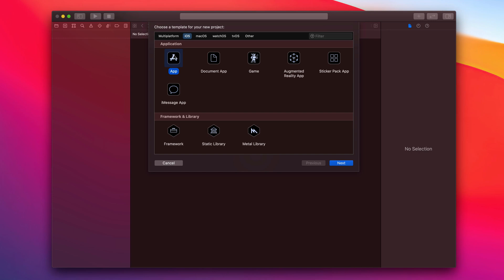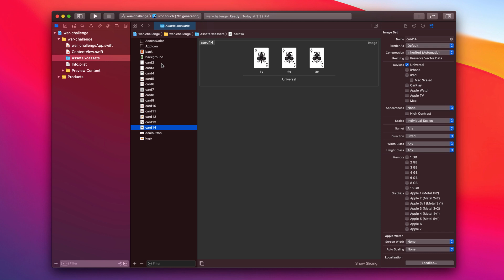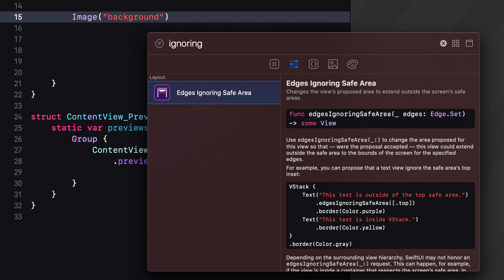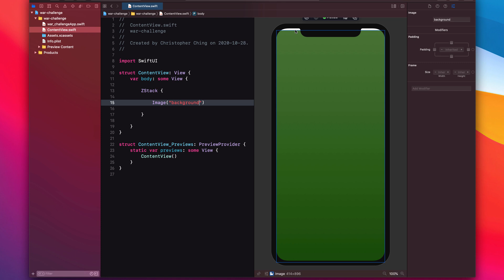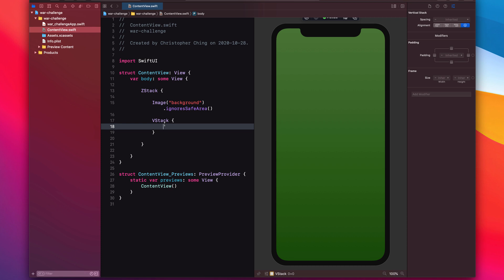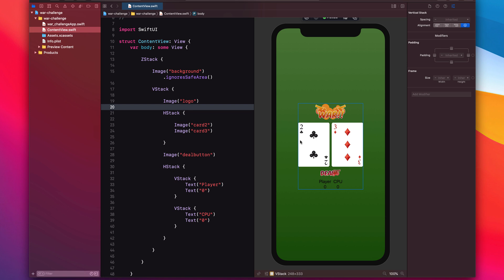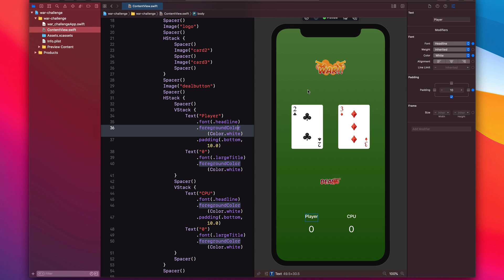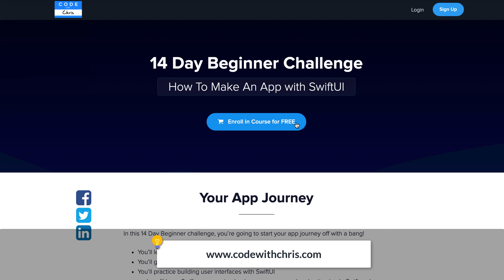How To Make An App - War Card Game UI Construction (Lesson 5)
Are you up for a SwiftUI challenge? Try building this UI yourself and then we’ll walk through the solution together. You’ll use a combination of Stacks, Images, Text views and Spacers to build this user interface!
PS. This is part of the How To Make An App (SwiftUI) series.

⏱ Timestamps ⏱
00:00 Intro
00:41 Create a new Xcode project
01:12 Add image assets to Xcode
02:39 The finished UI
03:15 The Safe Area in Xcode
04:41 Challenge - Build It Yourself
04:56 Solution - Breakdown of the elements
06:30 Solution - Building the UI with SwiftUI
14:58 Conclusion